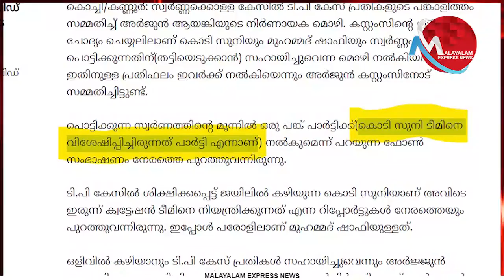പങ്ക് പറ്റുന്ന പാര്‍ട്ടിയെന്നാല്‍ കൊടി സുനിയും ടീമുമാണെന്ന് മാതൃഭൂമി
നുണ പറഞ്ഞ മാധ്യമങ്ങള്‍
മാപ്പ് പറയുമോ?

Tag-Generator-Youtube-malayalam news-global